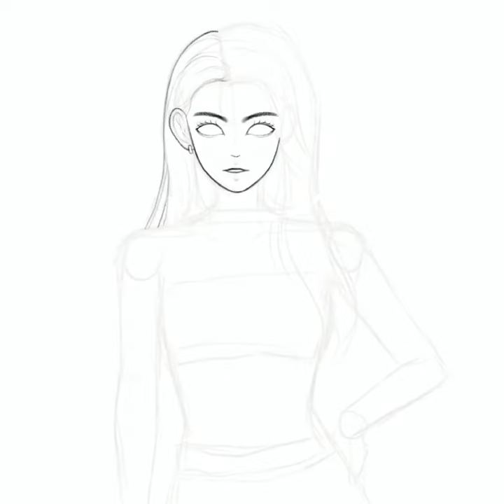Speed paint 🎨 'LE SSERAFIM' MIYAWAKI SAKURA (宮脇咲良)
I like to draw digital and character design and draw fan art I hope you like my videos and drawings. Thank you for visiting my video. I hope you all enjoy watching this video.

You can follow my work on other channels as follows.

If you are interested in my design you can look into my Deviantart ,Twitter or Instagram

Deviantart : poppeiiz